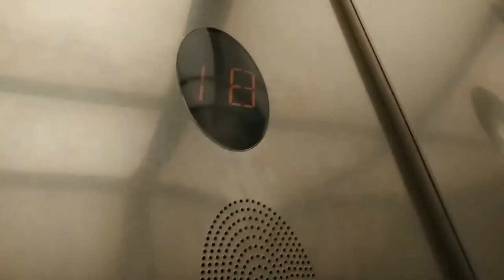Hitachi low-rise lifts at Income@Raffles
Manufacturer: Hitachi
Floors: 2, 3, 4, 5, 6, 7, 8, 9, 10, 11, 12, 13, 14, 15, 16, 17
Capacity: 23 persons 1600kg
Year installed: 1992
Year refurbished: 2019
Rating: 5/5
History: Refurbished